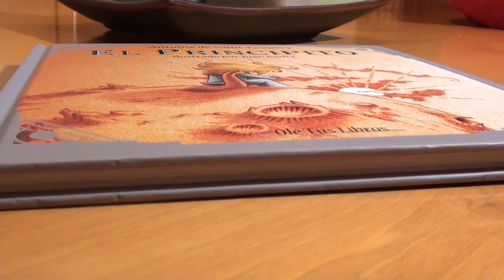EL PRINCIPITO ILUSTRADO POR JUAN BAUTY EN 15 SEGUNDOS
La librería Olé tus libros, especializada en versiones de El Principito en todos los idiomas y formatos, lanza en 2015 una versión adaptada de esta obra universal , con las ilustraciones de Juan Bauty